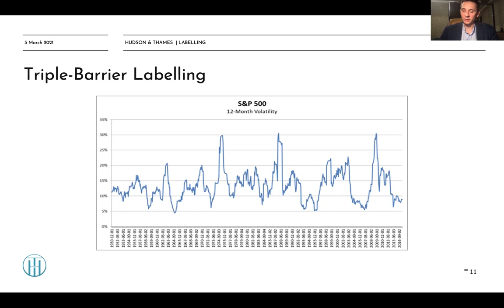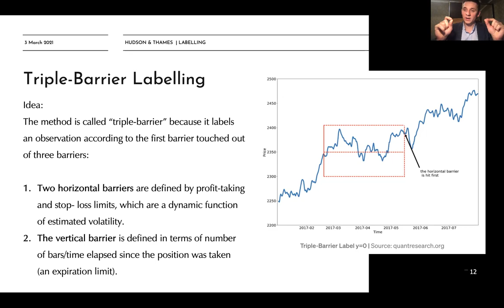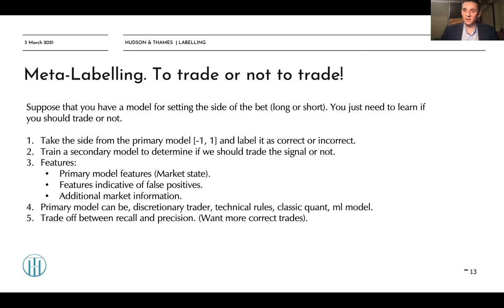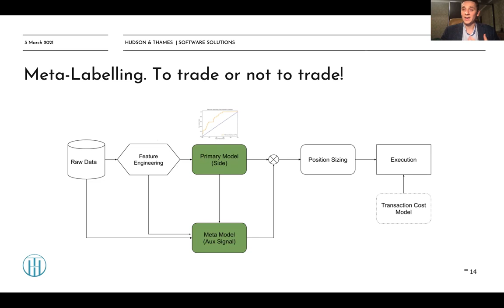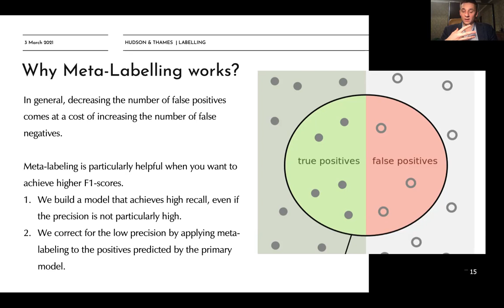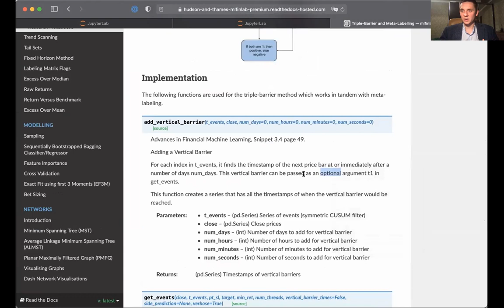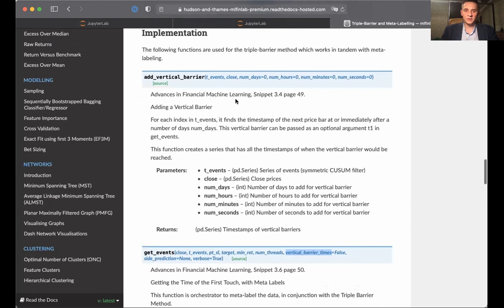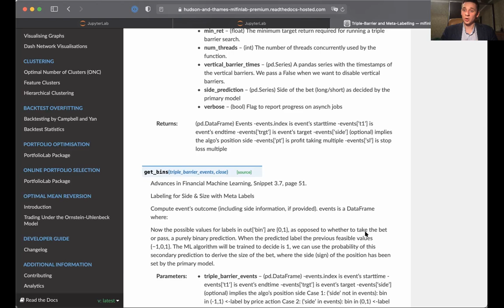Labelling Techniques in Trading: Triple-Barrier and Meta-Labelling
The idea behind the triple-barrier method is that we have three barriers: an upper barrier, a lower barrier, and a vertical barrier. The upper barrier represents the threshold an observation’s return needs to reach in order to be considered a buying opportunity (a label of 1), and the lower barrier represents the threshold an observation’s return needs to reach in order to be considered a selling opportunity (a label of -1), and the vertical barrier represents the amount of time an observation has to reach its given return in either direction before it is given a label of 0.